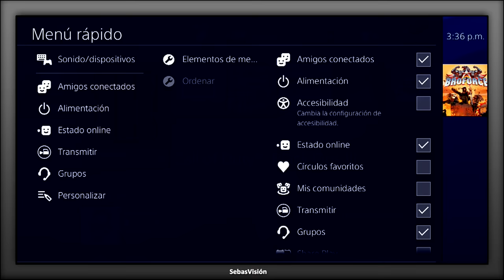PS4: Actualización 4.00 - Carpetas, Menú Rápido, Streaming en 720p60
En este video explico qué es lo que pueden esperar de la nueva actualización del PS4 FW 4.00.